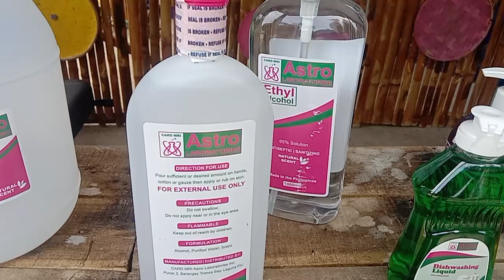Astro Laboratory. The Most Cool Scented 70 percent alcohol i've ever tested.